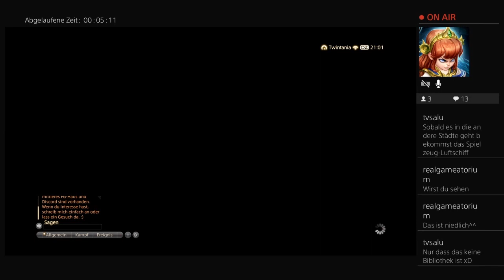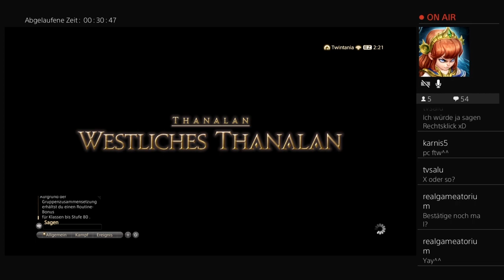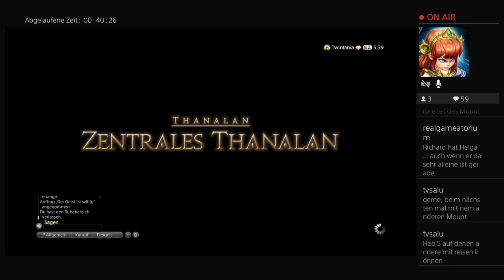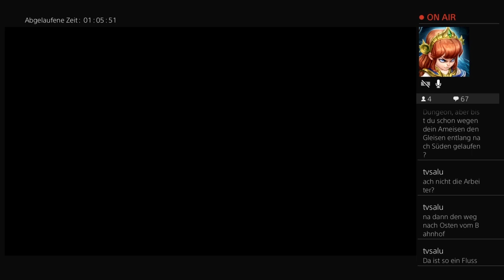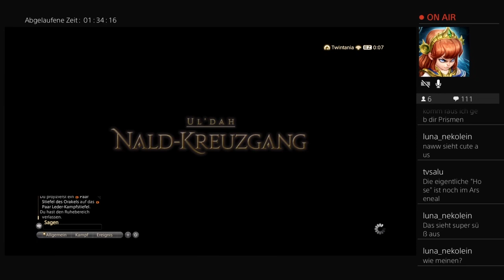[Let's Play] Final Fantasy XIV (ARR) - 005 - Wer schön sein will!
Werdet Teil unseres Discord und schlagt neue Serien vor!

Seht euch in der Gruft um und lacht über alte Videos!

Belebt die Toten wieder!